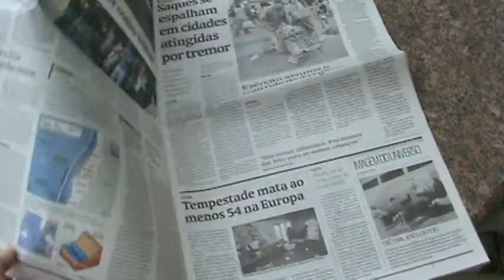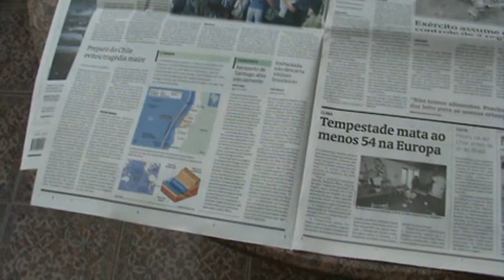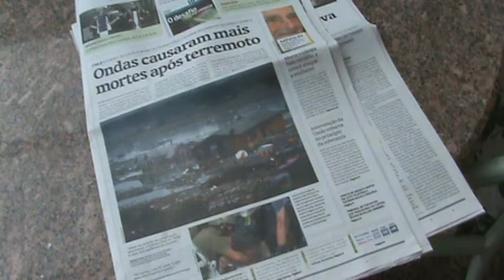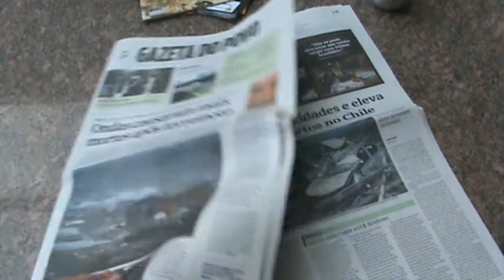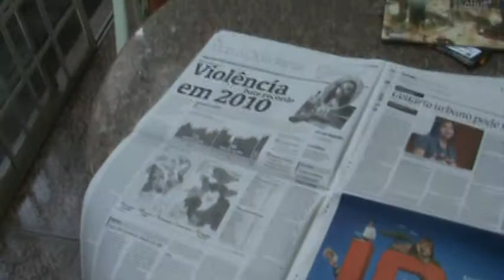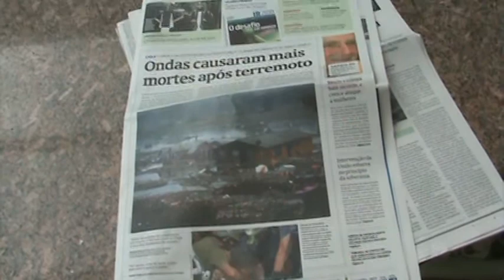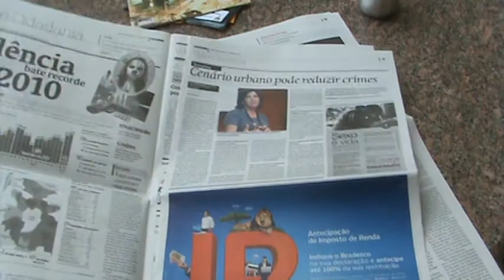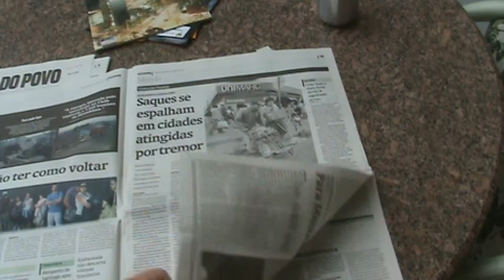M2U01004 Vamos aprender com as tragédias.MPG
As catástrofes podem ser aceitas, toleradas ou servirem para a prevenção de outras.
Temos, existe tecnologia para redução de prejuízos, para dominuição da mortalidade.
Na América Latina, por efito das catástrofes finaceiras, dos maus governos e da corrupção perdemos décadas.
Agora o Brasil, pelo menos, pode sair da mediocridade imposta pelos banqueiros e "espertos" para grandes projetos, ajustados, contudo, às nossas prioridades.